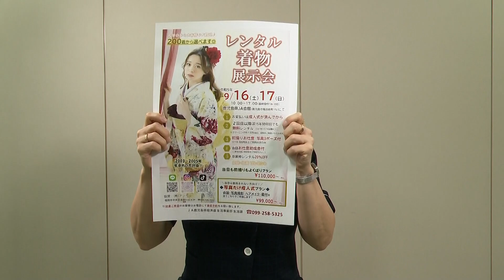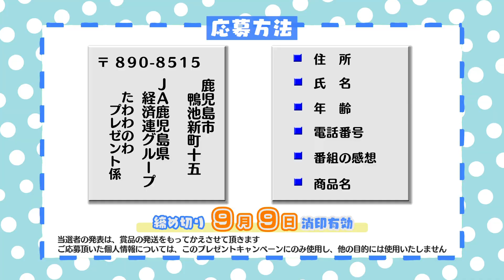レンタル着物展示会(2023年9月3日放送)